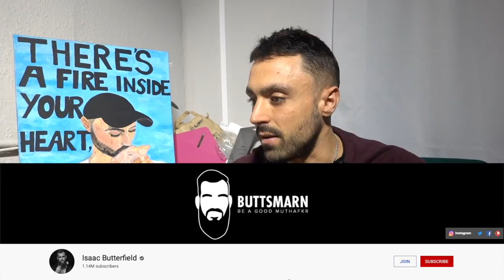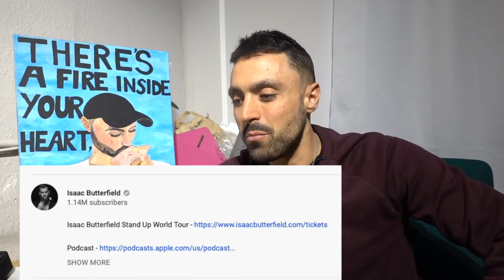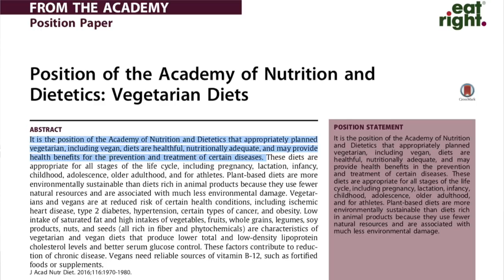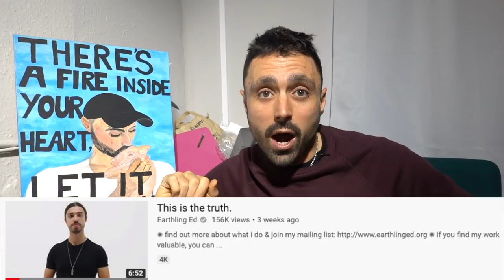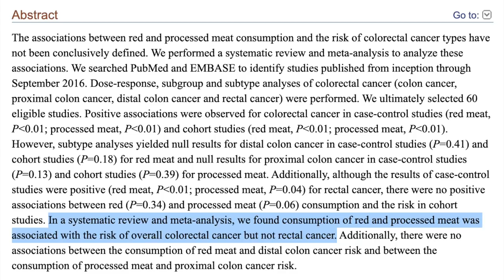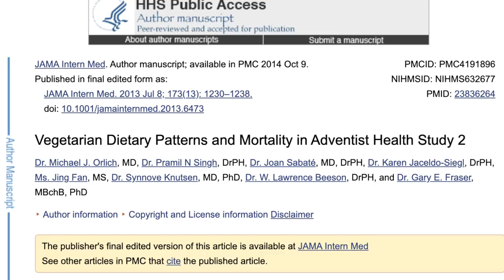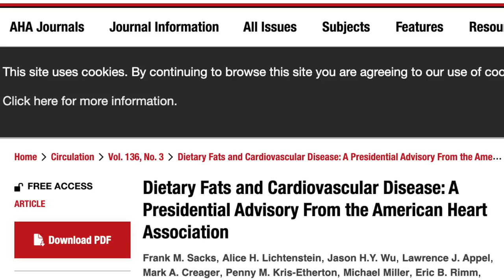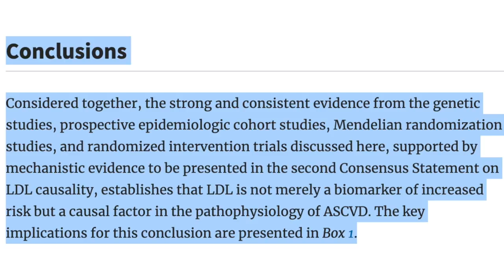Isaac Butterfield Called Me Out | My Response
Isaac Butterfield is an Australian born comedian with a very large YouTube Channel. He has a vendetta against vegan activists and recently made a video roasting me. This is my response.

Research Used:
Position of the Academy of Nutrition and Dietetics: